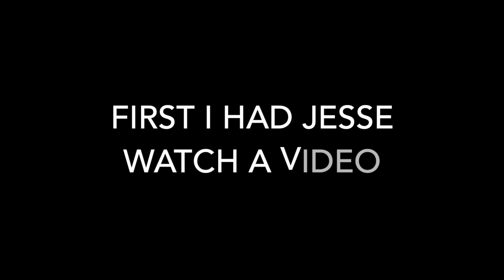Our Day Took a Scary Turn - High Fever, Big Meltdown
AUTISM MELTDOWN | HIGH FEVER of 104 | DITL AUTISM VLOG | HIGH FUNCTIONING AUTISM DITL | AUTISM VLOG In this vlog you get to see what a mild autism meltdown for Jesse can be like. Greta Thunberg is announced Time Person of the Year who also has Asperger aka autism and you can watch as I explain her activist against global warming to Jesse. Our plans change quickly after Olivia gets a very high fever with a temperature of 104!

Hello, my name is Ashley and this is my experience as we are Growing Jesse who was diagnosed with autism and dyslexia plus ADHD and finally being accepted into an autism school in Ohio and our family moved to a new state pursuing services for our autistic son. Follow along with our autism vlog and DITL with autism plus more about autism advocate, as well as educate advocate. We share lots of High Functioning Family Vlogs and Autism Day in the Life Vlogs plus Autism Mom Life, Autism Mom Vlogs.

BEST THING ON A SICK DAY!
Jesse’s Tablet
Olivia’s Tablet

THINGS THAT HELP US:
We cannot LIVE without Amazon Prime, Try it for FREE
MUST HAVE Echo Dot
BEST with Smart Light Bulbs
Jesse’s ChromeBook
Routine Chart
MY FAVORITE thing ever is Audible, Try Premium Plus and Get Two Free Audiobooks
My NEW FAVORITE mom MUST HAVE
Softest Pajamas Ever for the whole family

Travel (Space Saving) Water Bottle
Best Carryon Only Backpack: Black Pink
Portable Charger
Portable Tripod (works on both phone and cameras!)
Ponchos (must have)

We are family travel vloggers and do a lot of car travel! I have a passion for sharing lots of girl travel vlog as travel bloggers on YouTube!